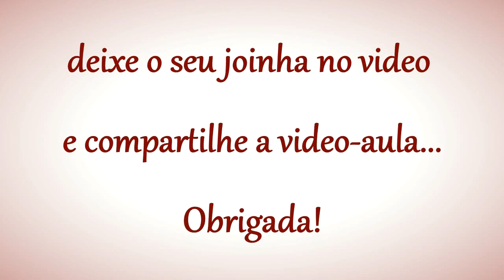COMO GUARDAR CROCHÊ DO JEITO CERTO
Se transforme numa artesã de croche profissional - Como guardar crochê do jeito certo. Link-se agora e se transforme dentro do crochê.
Edinir Croche ensina como guardar crochê do jeito certo.
Aprender Croche com Edinir Croche Como guardar crochê do jeito certo.

Deixe o seu like no video e compartilhe a aula ❤ Obrigada!

* NOVOS VIDEO AULAS TODA SEMANA *

❤ Seja um colaborador da comunidade Edinir Croche Clique no Link:
Edinir Croche passo a passo para destros e canhotos.
Obrigada pelo seu carinho em comentar.